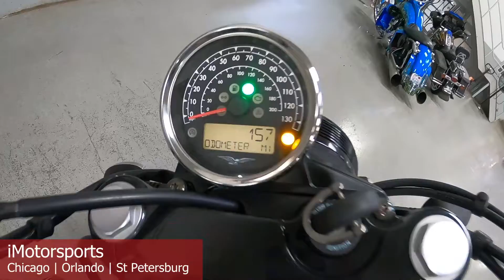2020 Moto Guzzi V7 III Stone A8694@ iMotorsports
VIRTUALLY NEW-JUST 157 MILES!
HEPCO BECKER TOO CASE AND RACK
STOCK# A8694